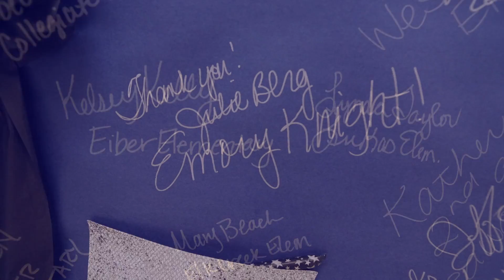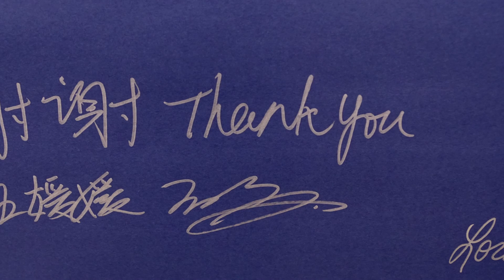The Best Of The Best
Jeffco employees are celebrated at the district's 2018 Values Awards.